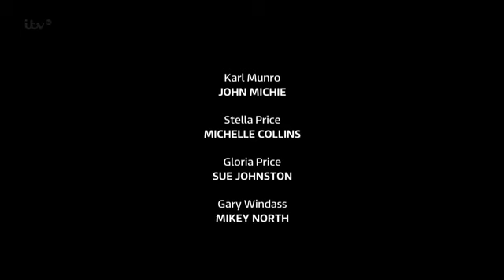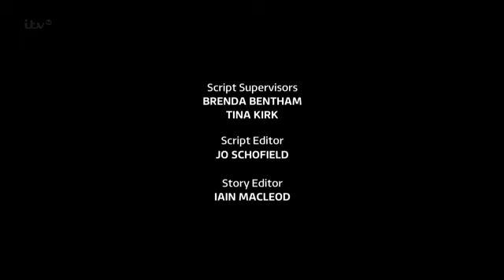Coronation Street 8 May 2013